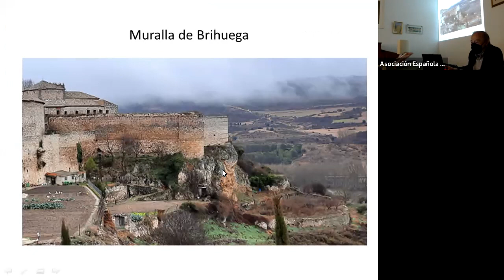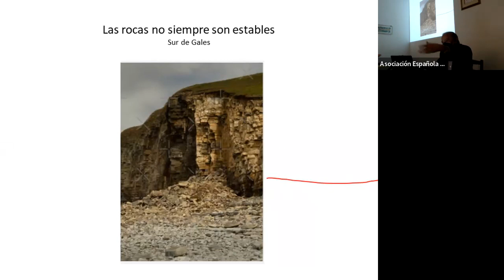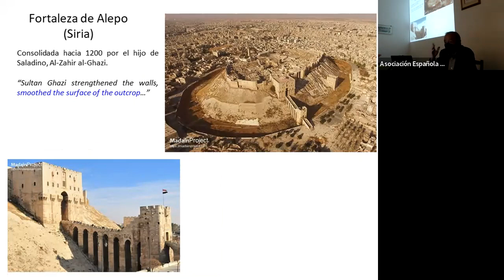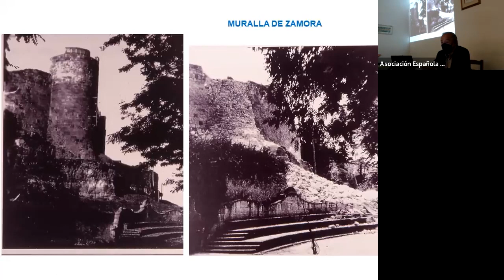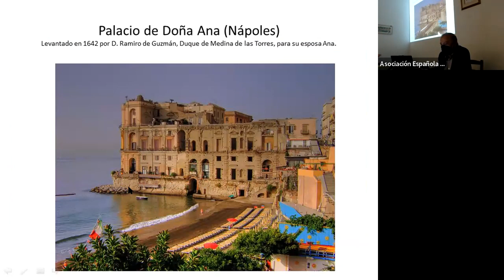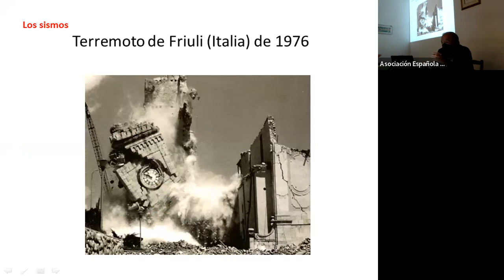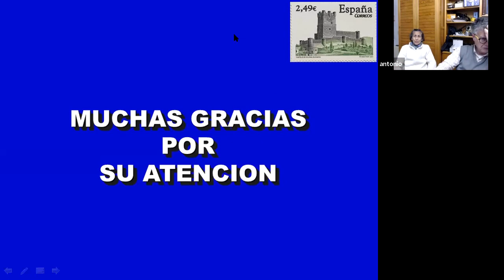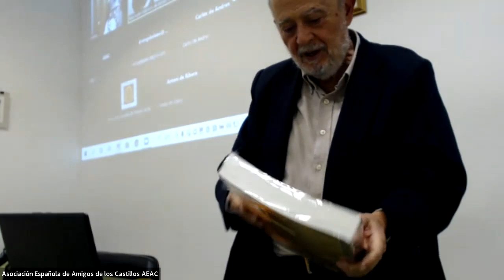Los castillos y su terreno de apoyo. Dr. Jose Mª Rodríguez Ortíz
Los castillos y su terreno de apoyo
Dr. Jose Mª Rodríguez Ortíz